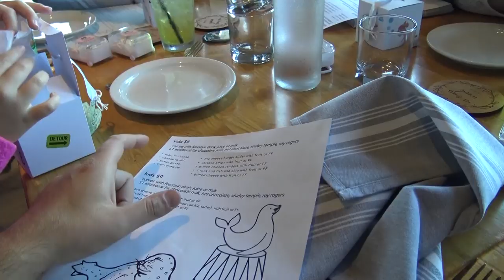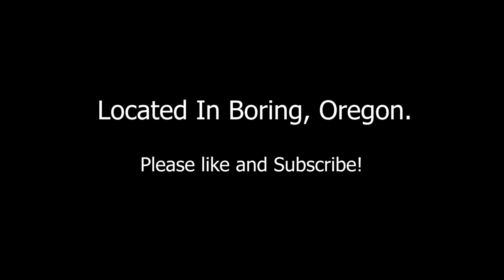Vacation Part 8 || GIVEAWAY!